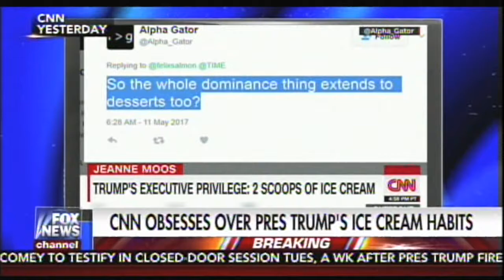Media uncovers Ice cream gate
This is what CNN this is news.